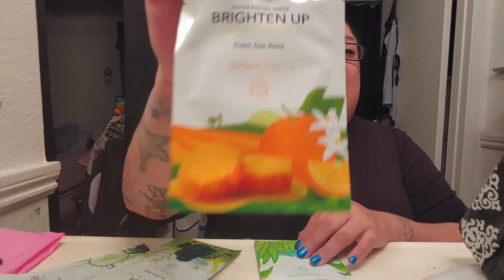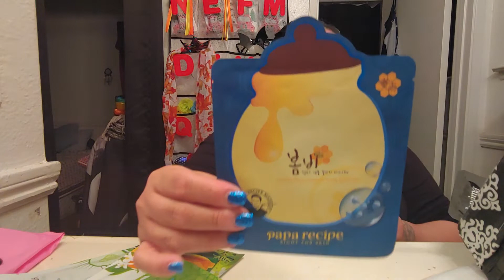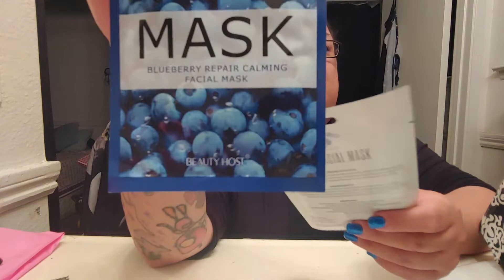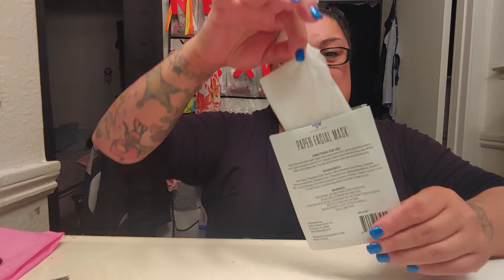Happy Mask Monday from the Beauty Ninjas (Random pick)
I really enjoyed this mask. At first i was kind of like why is it so slimy lol but the mask is really good!! I really liked how it left my face feeling!! Make sure you check out the play list and see what the other Beauty Ninjas picked!!!